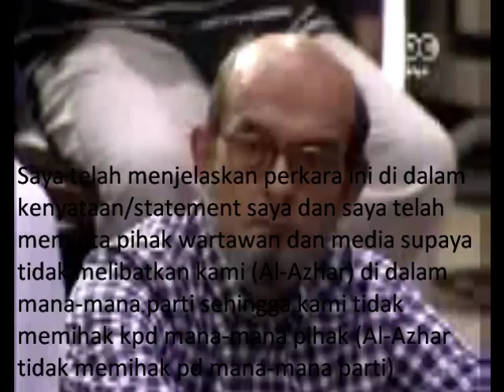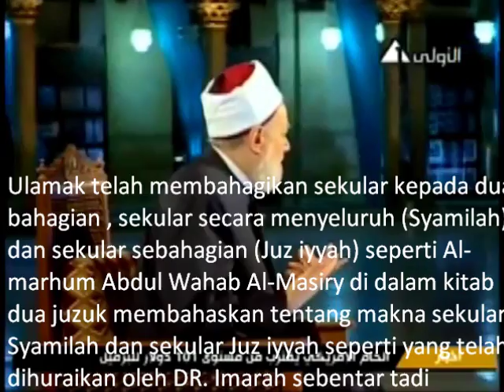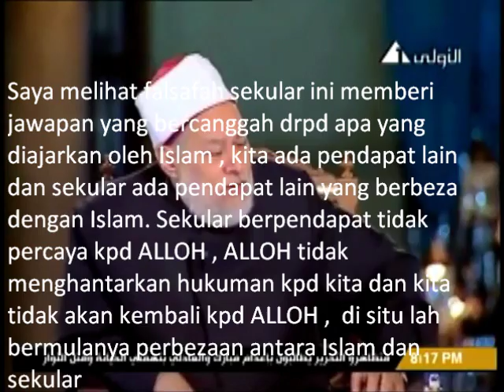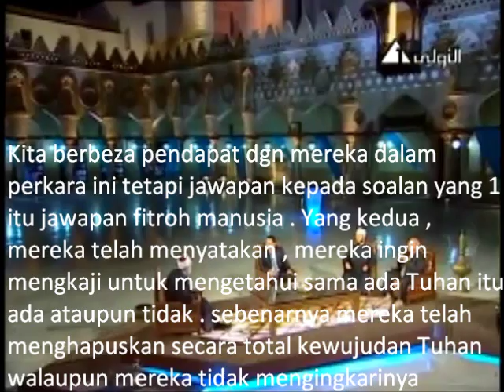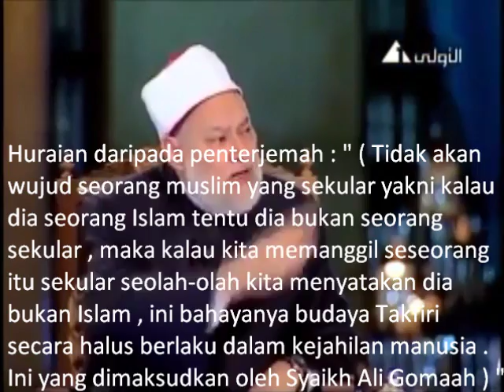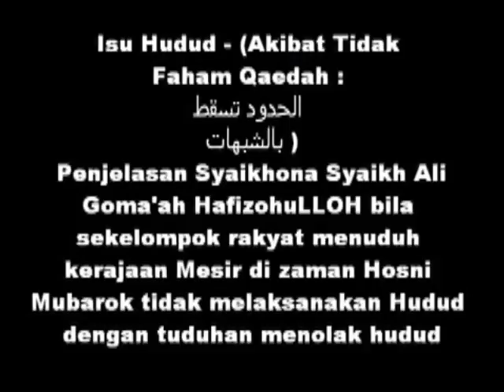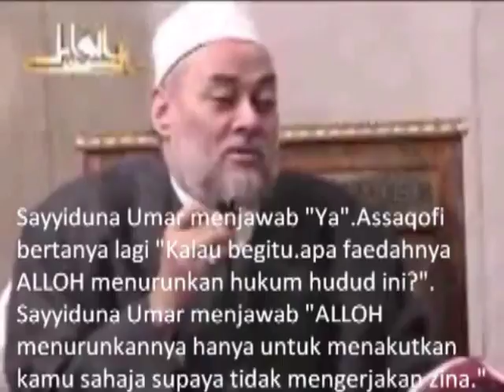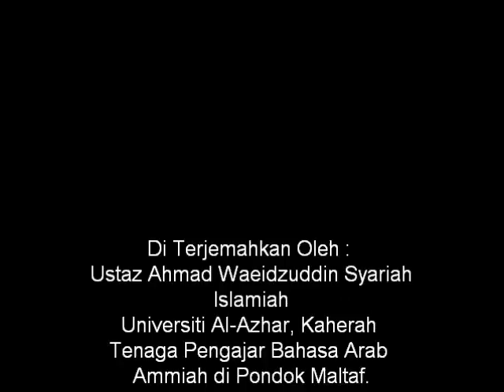Syaikhona Syaikh Ali Goma'ah - Penjelasan Isu Politik Kepartian, Hudud & Sekular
Syaikhona Syaikh Ali Goma'ah - Penjelasan Isu Politik Kepartian, Hudud dan Sekular

 Setiap pejuang HAQ tidak akan terlepas daripada  segala ujian, Kutukan  dan cerca'an Manusia yang tidak mengerti akan hakikat sesuatu itu. Namun ianya bukan alasan untuk kita diam dan senyap utk menyatakan sesuatu yg HAQ kerana Sabda Jaddina Sayyiduna Nabi Muhammad S.A.W (Kata setengah Ulamak ianya bukan Hadis tapi perkataan Sohabat -Hadis Mauquf) :

" الساكت عن الحق شيطان أخرس "

Diam dari menyatakan kebenaran itu ialah Syaiton Bisu

Sayyidina 'Ali bin Abi Thalib A.S wakarromaLLOHuwajhah berkata :

حين سكت أهل الحق عن الباطل، توهم أهل الباطل أنهم على الحق

yang bererti : "Ketika berdiamnya Ahli kebenaran dari kebatilan, maka ahli kebatilan akan menyangka bahawa mereka itu benar."

 إذ قيل كم مزيف صحيحا لأجل كون فهمه قبيحا

"Ramai sungguh orang yg menentang sesuatu kebenaran itu , Dari kerana keadaan ilmu dan kefahaman mereka itu Buruk (Cetek) "

Dengan ini Al-Faqir sekali lagi membawa perkongsian dengan sahabat dan sohabiah sekelian tentang Isu Politik kePartian, Hudud dan Sekular. Video kali ini memaparkan pandangan Guru kami (Para Azhariyyun) iaitu tidak lain tidak bukan Al-Imam Al-Alim Al-Allamah Prof. Ali Gomaa أ.د. علي جمعة  HafizohuLLOH dalam menghuraikan kenapa Para Ulamak Azhariyun tidak cenderung kepada Politik kePartian, Ini bukan bermakna mereka menolak politik daripada ugama. Tetapi Tafsiran Politik yg di berikan kpd Ummat ISLAM sekarang agak samar dan kabur sebagaimana yg di kehendaki oleh Syarok. Kandungan video ini seperti berikut :

Dan Akhirnya , Izinkan sy menggunakan kata-kata Al-Fadhil Ustaz Najmuddin Al-Yamani Al-Azhari Tuan Salim  di dalam Postnya yg terbaru dalam menjawab mereka yg menghina Shaikh Ali Goma'ah  :

"Cermin diri tu dulu.Jangan nanti bagai kambing menanduk bukit: tanduk patah bukit tak runtuh. Ini saya tujukan khas kepada individu yang mengkritik Sidi Maulana Al-Imam Ali Jumaah dengan kritikan yang tak berasas. Nak tipu orang awam & orang yang menjadikan internet sebagai guru boleh la.Murid adalah duta kepada "madrasah" gurunya.Kalau tak tau Sidi Al-Imam lagu mana,kenal dulu dengan Syeikh Sayyed Syaltut,Dr. Abdus-Salam 'Atiq,Syeikh 'Amr El-Wirdani,Syeikh Usamah Sayyed,Syeikh 'Isom Anas,& ramai lagi tapi cukup dah takat tu.Tak perlu untuk jawab panjang² sebab anjing menyalak bukit,takkan runtuh kerana anjing menyalak tiada menggigit.Al-faqir nasihatkan kawan² yang berkenaan supaya jangan layan sangat orang itu layan sikit² sekadar ambil hati sudah la,cuma jawab apa yang perlu & patut saja.Kepada kawan al-faqir yang kena label muktazilah itu,sabar la dengan kerenah orang tua.Biasa la orang tua,cepat terasa."

Selamat Menonton video ini dan sudi mendapatkan Matlumat yg baru ( Bukan Ilmu ya, sebab Ilmu mesti dengan belajar dan belajar itu ada 5 RUKUNnya Sila rujuk Syarahan Shaikhna Ali Goma'ah di Link ini Atau , di Laman sosial ini hanya Matlumat sahaja)

Oh ya 1 lagi kalau siapa-siapa yg tak dapat tengok video ini di FB sila ke Youtube di Link ini :

Membangun bersama ISLAM,
Aqidah di Utamakan, ( Aqidah Ahli Sunnah wal Jama'ah Asya'roh Wal Maturidiah)
Syari'at di Laksanakan, ( Syar'iat Hukum Hakam dari 4 Mazhab Muktabaroh - Mazhab Syafi'e)
Akhlaq di amalkan, ( Imam-Imam Sufi seperti Syaikh Junaid Al-Baghdadi )

ALLOHuakbar!!! ALLOH Maujud bila Makan !!!    الله موجود بلا مكان